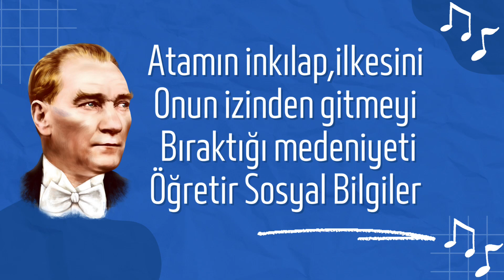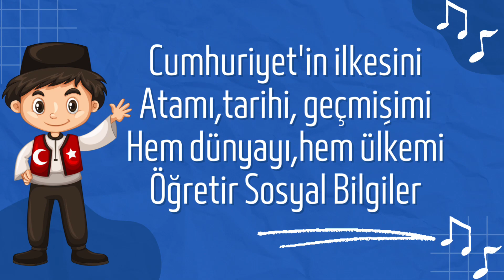Sosyal Bilgiler Şarkısı 🎵🎤❤️ En Güzel Ders Şarkıları | Elif Hoca Diyor ki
Vatandaşlık görevimiSorumluluk bilincimiBayrağıma saygı sevgiÖğretir sosyal bilgiler

Atamın inkılap,ilkesiniOnun izinden gitmeyi bıraktığı medeniyetiÖğretir sosyal bilgiler

Cumhuriyet'in ilkesiniAtamı,tarihi, geçmişimiHem dünyayı,hem ülkemiÖğretir sosyal bilgiler

Demokratik yaşamıSosyal olmanın faydasınıİnsanca yaşamı, yardımıÖğretir sosyal bilgiler

İnsanlarla iletişimiBilim teknik gelişiminiÖrnek olmuş isimleriÖğretir sosyal bilgiler

- sosyal bilgiler şarkısı